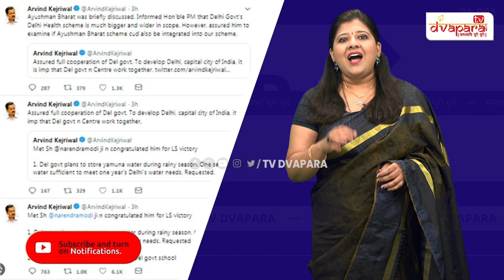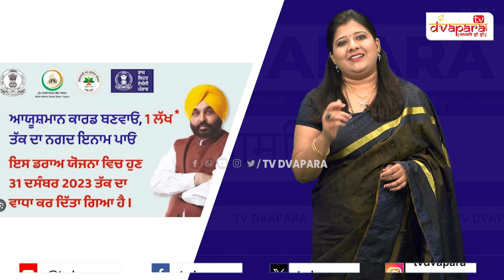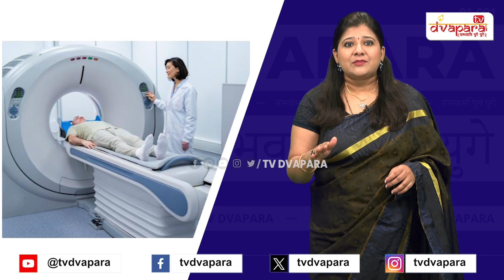PM Modi Vs Arvind Kejriwal: MODI Vs KEJRIWAL; दिल्ली हाई कोर्ट की वार्निंग! TV Dvapara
Ayushman Card | PM Modi | Arvind Kejriwal | Delhi High Court | AAP | BJP | Scheme | Shwetha | TV Dvapara | HINDI News
TV Dvapara, is a Hindi Digital News Channel for you. It will keep you updated on Political News, Current Affiars, Diplomatic News, National and International News.